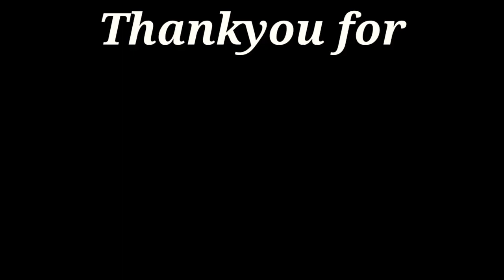Pemain Taganing Cilik Paling HEBOH Jordan Sihotang Kelahiran Jakarta ft Seruling Batak Naibaho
Penabuh TAGANING  ini adalah kelahiran Jakarta, yang tak disangka bisa berbakat jadi pemain odap/taganing.

Tapi itulah talenta.

Horas.